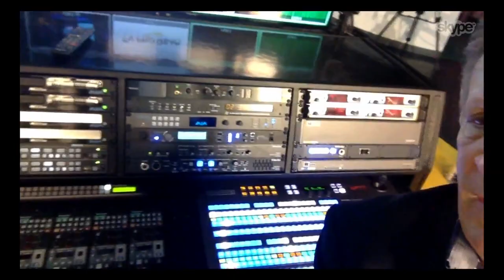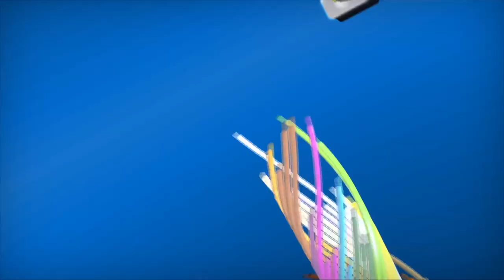TV Pro Gear's Andrew Maisner Talks Flypacks and more!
TV Pro Gear's Founder, Andrew Maisner chats with Ryan Salazar of Broadcast Beat.

Andrew talks about the history of their well-known organization and shows us their in-house TV Technology center. He also talks about their video Flypack systems and the types of clients utilizing TV Pro Gear's products.